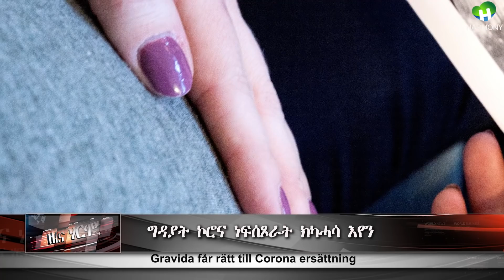Harmony Media News 05-03-2021